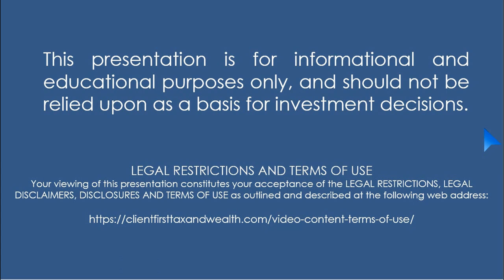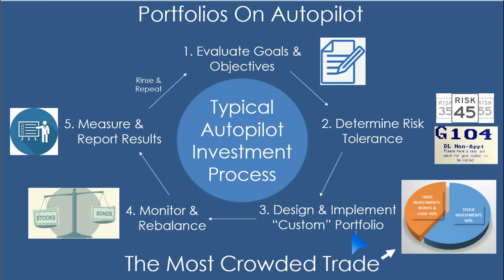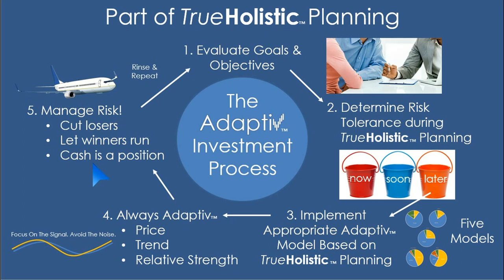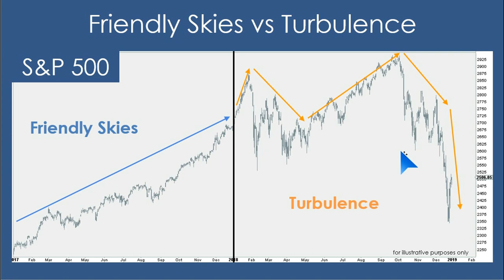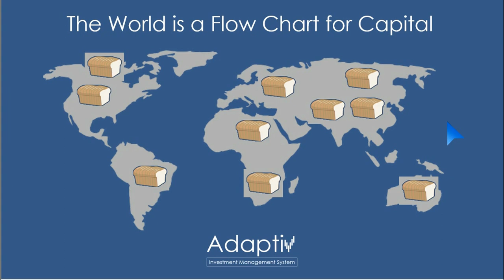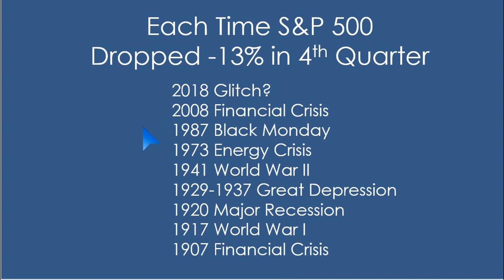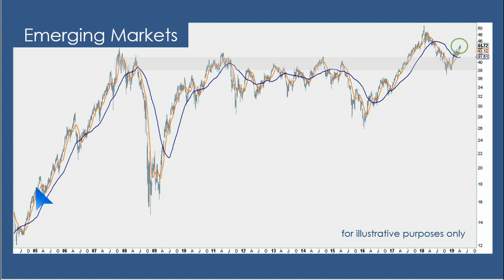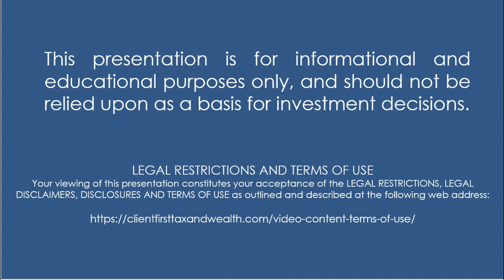Client First 2019 Education Series: Is Autopilot Appropriate For Retirement Portfolios?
David Zarling, Head of Investment Strategy & Research at Client First Tax and Wealth Advisors, presents "Is Autopilot Appropriate For Retirement Portfolios?" In this video, we dig into some very interesting developments and review how the Adaptiv Investment Management System is used to protect our clients from large market corrections. If you don't have a game plan for the next market correction or want to check out how our Adaptiv System works, this is the video for you.

This Presentation is part of our FREE Education Series. You can find our Lunch & Learn Schedule

This presentation is for informational and educational purposes only and should not be used to make investment decisions. All images are for illustrative purposes only.

Clients of Client First Investment Management, LLC may maintain positions in the securities discussed in this presentation.

Client First Investment Management, LLC is a Registered Independent Advisor